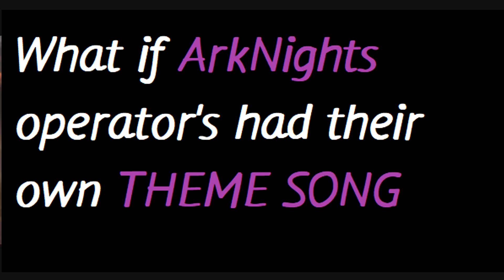What if [Arknights] Operators had their own THEME SONG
Music from that video:

Kaitsit (Awakening) - Owari no Seraph ( op 1 )
Spectre (Awakening) - Mirai Nikki ( op 1 )
Pramanix (Awakening) - Warcraft : Varian Rinn theme
Shining (Awakening) - Devil May Cry 4 : Out Of Darkness
Warfarin (Awakening) - Castelvania : Blood Tears
Earthspirit (Awakening) - Jeff Rona ft. Rachel Fannan : Crimson Cloud
Nearl (Awakening) - Warcraft : A Call to Arms
Exusiai (Awakening) - Tetsuya Shibata : Baroque and Beats
ShiraYuki (Awakening) - FREE FLOW FLAVA : Delusion
Dobermann (Awakening) - Rammstein : Ich Tu Dir Weh
Amiya - Dark Souls 3 : Abyss Watchers

ROFL music (Shaw) - Eminem : Rap God

Waterflame : Streetwise